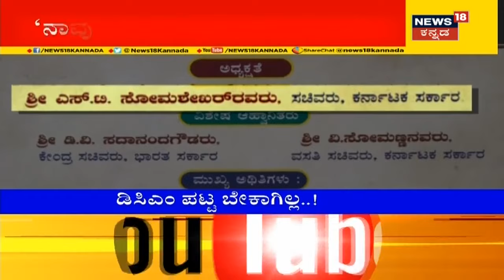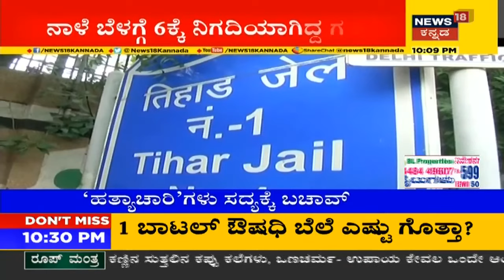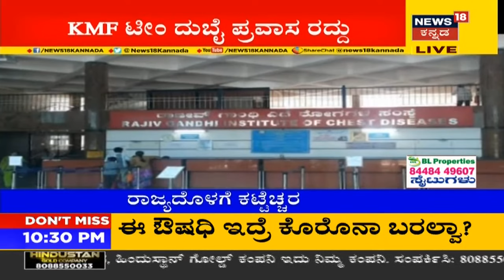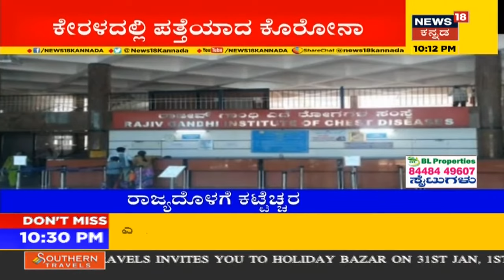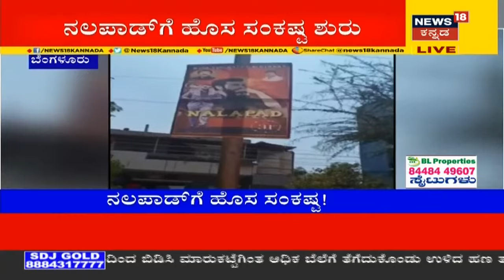CM ಮುಖದಲ್ಲಿ ಮೂಡಿದೆ ಮಂದಹಾಸ; ಸಚಿವ ಸಂಪುಟದ ಬಗ್ಗೆ ವರಿಷ್ಠರು ಹೇಳಿದ್ದೇನು?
ಸಂಪುಟ ವಿಸ್ತರಣೆ ಇವತ್ತಾಗುತ್ತೆ ನಾಳೆ ಆಗುತ್ತೆ ಅಂತ ಸಚಿವಾಕಾಂಕ್ಷಿಗಳು ಕಾಯುತ್ತಲೇ ಇದ್ದಾರೆ. BSY ಕೂಡ ಸಾಕಷ್ಟು ಸರ್ಕಸ್ ಮಾಡ್ತಲೇ ಇದ್ದಾರೆ. ಕೊನೆಗೂ ಸಂಪುಟ ವಿಸ್ತರಣೆಗೆ ಹೈ ಕಮಾಂಡ್ ಗ್ರೀನ್ ಸಿಗ್ನಲ್ ನೀಡಿದೆ